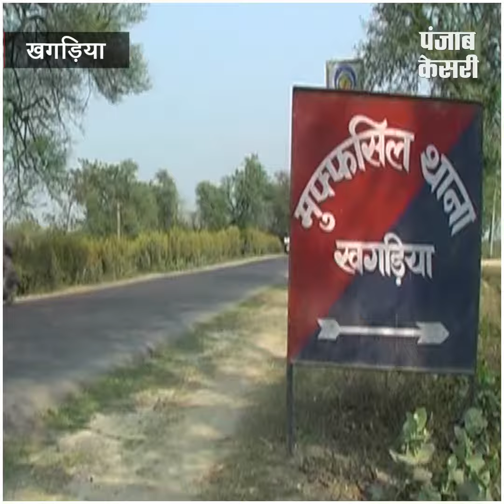बेगूसराय में ट्रेन से गिर कर बुजुर्ग की मौत तो खगड़िया में हादसे में बाल बाल बचा होमगार्ड जवान